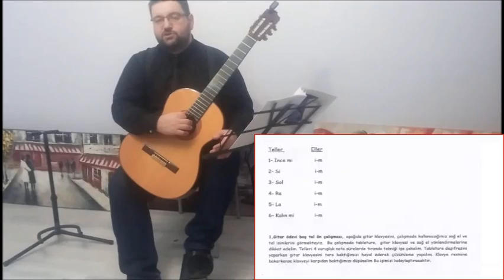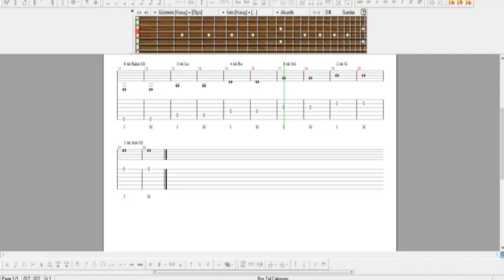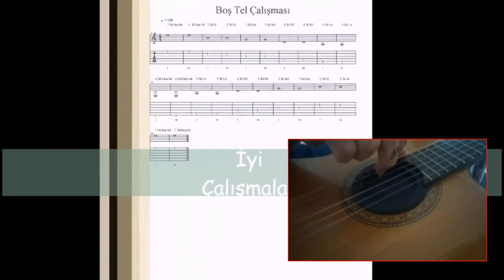1.Boş Tel Çalışması 2.Hafta 1.Ders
1.Boş Tel Çalışması 2.Hafta 1.Ders